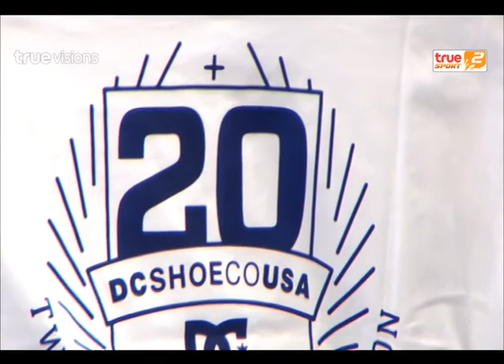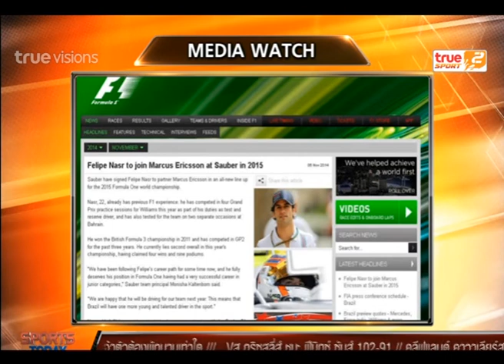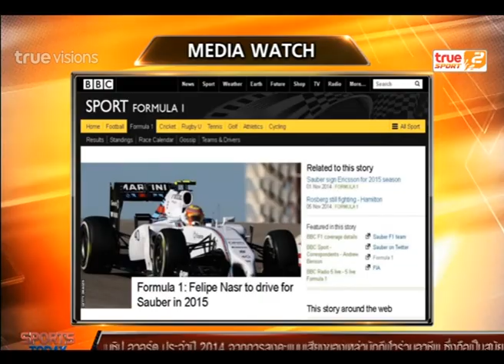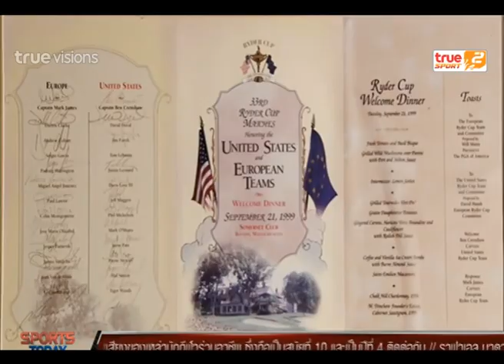Sport Today | 06-11-2014 (2/4)